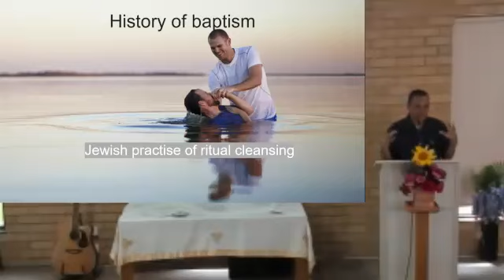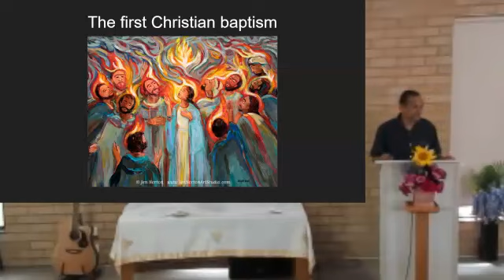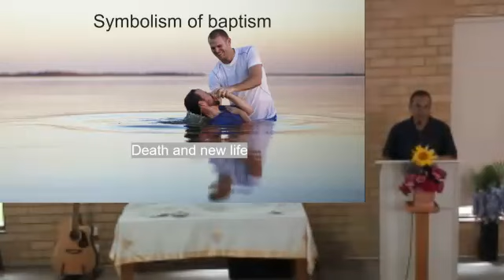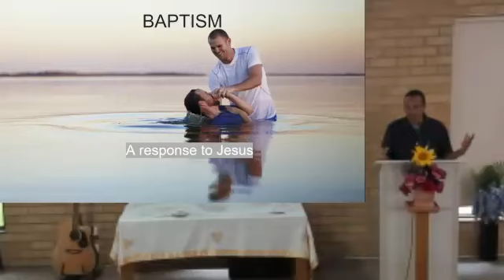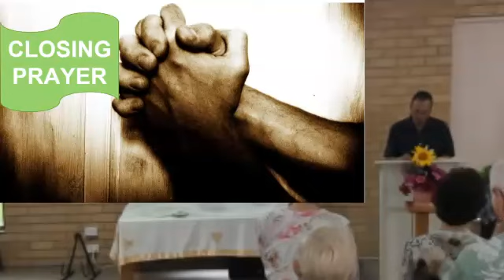7 January 2024 - Baptism - New beginnings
Jervis Bay Baptist Church sermon recorded during church service
Bible Reading 1:  Eph 2: 1-10 [NLT]
Bible Reading 2:  Romans 6: 1-11 [NLT]